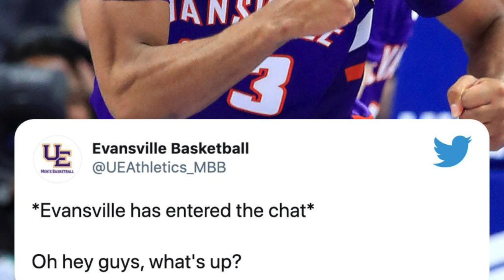DUKE SUFFERS WORST UPSET IN COLLEGE BASKETBALL IN 15 YEARS to SF Austin!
We react to Steph F. Austin’s stunning overtime upset over Duke. We break down the biggest upset in college basketball in over 15 years and discuss whether coach K. is still the best coach in college basketball. Plus,  find out why fans donated over 70K to SF Austin Star Nate Baines following the shocking upset.